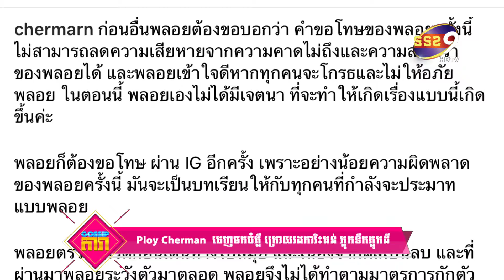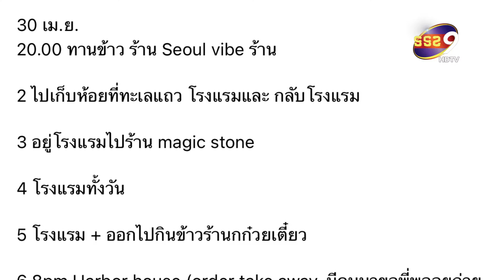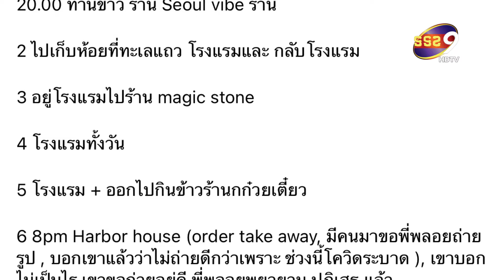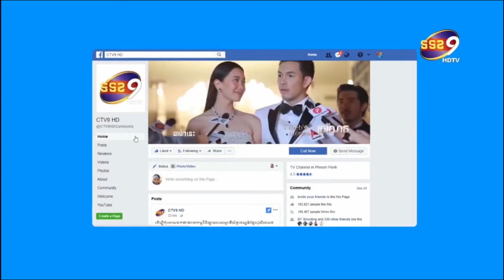Ploy Cherman พลอย เฌอมาลย์ ចេញមកបំភ្លឺ ក្រោយរងការិះគន់ ភ្លូកទឹកភ្លូកដី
ក្លាយជា Drama ដ៏ក្ដៅគគុក សំរាប់ករណីតារាសំដែងដ៏ល្បី ផ្លយឆើម៉ាន ដែលវិជ្ជមាន កូវីត ១៩ ហើយ នៅធ្វើដំណើរកំសាន្តយ៉ាងរំភើយ  រហូតដល់រងការិះគន់យ៉ាងចាស់ដៃ ភ្លូកទឹកភ្លូកដី  ហើយទទួលយកមិនបានក៏បិតការ Comment ផងនោះ ក៏បានផុសសុំទោសដល់ហេតុការណ៍ដែលបានកើតឡើង ព្រមទទួលស្គាល់ថាគ្រប់គ្នាខឹង ព្រមទទួលស្គាល់ថាលើកនេះខុសពិតៗ ហើយចាត់ទុកកថាជាមេរៀន ដែលហ៊ានប្រមាថនិងបំពាន ។ ដោយនាងបានពោលថា ជាដំបូងនាងសូមអភ័យទោសចំពោះកំហុសក្នុងពេលនេះ ហើយនាងក៏បានដឹងច្បាស់ថាគ្រប់គ្នា ច្បាស់ជាខឹង និងមិនអភ័យទោសអោយនាងក្នុងពេលនេះនោះទេ ហើយរូបនាងក៏មិនមានចេតនាអោយកើតមានរឿងបែបនេះនោះទេ ហើយនាងសូមអភ័យទោសម្ដងទៀតតាមរយៈ បណ្ដាញសង្គម ព្រោះចាត់ទុកថា កំហុសក្នុងពេលនេះចាត់ទុកជាបទពិសោធន៍ សម្រាប់អ្នកគ្រប់គ្នា ដែលមានការប្រមាថហេតុការណ៍ដូចជានាង ។ តារាសំដែងដ៏ល្បីដែលធ្លាប់ប្រកាសថាផ្អាកសំដែងខ្សែរភាេពយន្តភាគរូបនេះ នៅបានបន្តថា  នាងបានធ្វើតេស្តនិងទទួលបានលទ្ធផលអវិជ្ជមាន ហើយក៏ធ្វើដំណើរទៅ កោះសាមុយ ហើយកន្លងមកនាងការបារខ្លួនបានយ៉ាងល្អ ទើបមិនបានធ្វើចត្តាឡីស័ក១៤ថ្ងៃ ក្នុងពេលដែលនាងស្នាក់នៅ ផាក់ង៉ាន់ ព្រោះគិតថាមិនអី រួមជាមួយការគិតបែបសាមញ្ញថាចង់ជួយគាំទ្រអាជីវករនៅតំបន់នោះផងដែរ ។ ហើយបូកផ្សំនិងការដេលនាងមិនមានអាការៈអ្វីនោះទេក្នុងពេលនិង នាងទទួលស្គាល់ថានាងធ្វេសប្រហេស ហើយចុងក្រោយ វាបានសាងនូវរឿងមិនល្អអោយអ្នកគ្រប់គ្នា ហើយនិងធ្វើបាបខ្លួនឯង នាងខូចចិត្ត និងសុំទោសចេញពីចិត្តពិតមែន ។ នាងមិនមានចេតនាចង់យកការលំបាកនិងបន្ថែមបន្ទុក  អោយអ្នកគ្រប់គ្នារួមទាំងគ្រូពេទ្យទាំងអស់ នោះទេ ។ នាងព្រមទទួលកំហុស ដែលធ្វើដំណើរ ក្នុងពេលដែលមិនគួរ វាជាការប្រមាថរបស់នាង ព្រោះនាងគិតថា នាងអាចការពារខ្លួននាងបានយ៉ាងល្អពីការឆ្លងមេរោគ តែរឿងគ្រប់យ៉ាងដែលយើងគិតមិនដល់គឺងាចកើតឡើងគ្រប់ពេលវាលា នាងគិតថា ការប្រយ័ត្នខ្លួន ពាក់ម៉ាស លាងដៃ មិនជួបមនុស្សច្រើន ជួបតែមិត្តភក្តិ២ទៅ៣នាក់ដែលជាមិត្តជិតស្និតប៉ុណ្ណោះ គឺវាគ្រប់គ្រាន់ហើយសម្រាប់ការដែលប្រើជីវិតបែបមានសុវត្ថិភាព តែគ្រប់យ៉ាង គឺនាងគិតខុស ។ នាងសុំទទួលកំហុសក្នុងការដែលធ្វើខុសក្នុងពេលនេះ ព្រមទទួលការរិះគន់ ហើយព្រមទទួលខុសត្រូវ រាល់ទង្វើដែលខ្លួនបានប្រព្រឹត្ត ។ ហើយចង់អោយបទពិសោធន៍របស់នាង១នេះ ជាបទពិសោធន៍សម្រាប់អ្នកគ្រប់គ្នាថា ការប្រមាថបន្តិចបន្តួចអាចនិងផ្ដល់ផលប៉ះពាល់ដល់យើងខ្លាំងរហូតគិតមិនដល់ សូមឈប់ប្រមាថទាំងអស់គ្នា ហើយនាងនៅបានអះអាងថា នាងមិនមានចេតនា ហើយក៏មិនបានគិតថាខ្លួនជាតារា អាចទៅណា អាចធ្វើអ្វីបានតាមចិត្តនោះទេ គ្រប់យ៉ាងគឺកើតឡើងចេញពីការប្រមាថ ។ នាងសូមក្រាបសុំអភ័យទោសអ្នកគ្រប់គ្នាពិតមែន ។ ហើយក្រៅពីពោលនូវពាកសុំទោសរួចមក នាងក៏នៅបានបង្ហាញនូវ Time Line នៃការធ្វើដំណើររបស់នាងអោយសាធារណៈជនបានជ្រាបផងដែរ ដើម្បីអោយអ្នកដែលប៉ះពាល់ជាមួួយនាងដោយផ្ទាល់ ឬដោយប្រយោលបានដឹង និងធ្វើនូវអ្វីដែលគួរធ្វើ